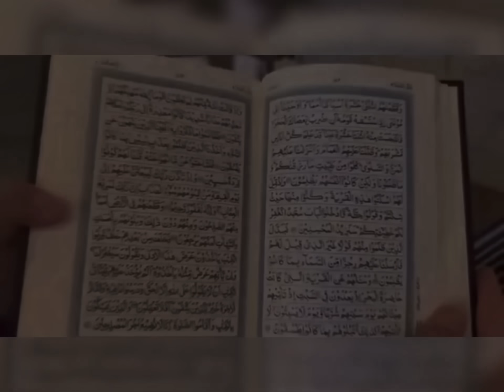Землетрясение во время НАМАЗА в Сирии 2023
*Запрещенная на территории РФ компания "Мета"

Для того, чтобы принять участие во всём этом, вам не обязательно скидывать много денег, даже 1 рубль внесенный вами в это дело, делится уходит на всё это. У каждого на карте есть остатки денег, отправив эти остатки на сбор - вы обеспечиваете себе огромную награду от НАИЩЕДРЕЙШЕГО АЛЛАХ1А. При этом ничего не теряя.

🔼Реквизиты сбора:
💳Номер карты Сбербанк:

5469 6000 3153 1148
На имя: Бекхан Хамхоев
BEKKHAN KHAMKHOYEV

Мобильный банк по номеру⬇️
ADAM BOGATYREV

БаракаЛлаhy фийкум !🍃

🔼Реквизиты сбора:
💳Номер карты Сбербанк:

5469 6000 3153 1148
BEKKHAN KHAMKHOYEV

ADAM BOGATYREV

БаракаЛлаhy фийкум !🍃

🔴Проект в инст @palomniki
🔴Отчеты в инст @palomniki_kolodec